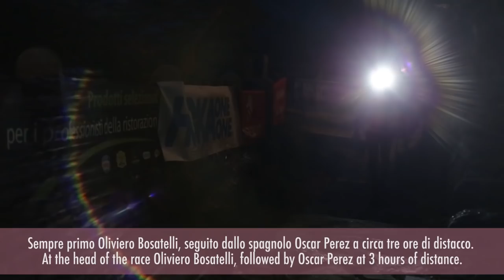TOR DES GEANTS 2016: ¡Paso del Ecuador! Bossatelli y Borzani se destacan en cabeza. (Horas 31-55)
Todo sobre el Tor des Geants 2016 y ediciones anteriores, aquí: Crónicas, resultados, fotos y videos